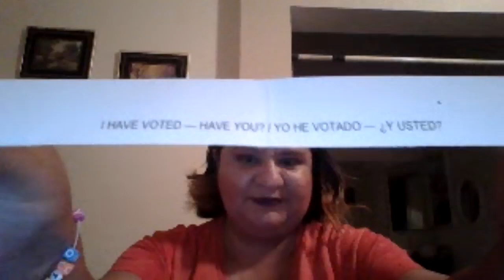Como encontrar el verdadero amor.